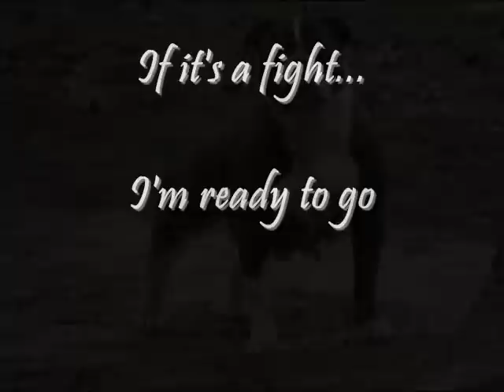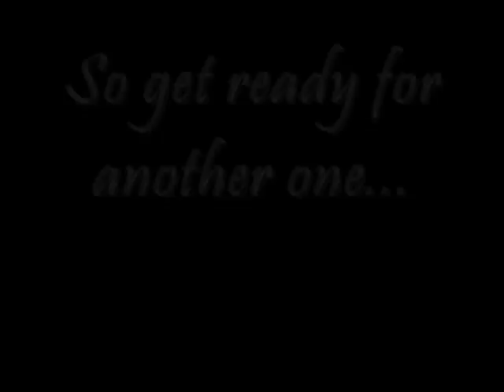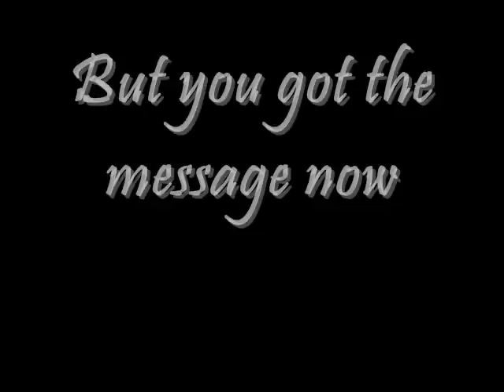2011 World Champs